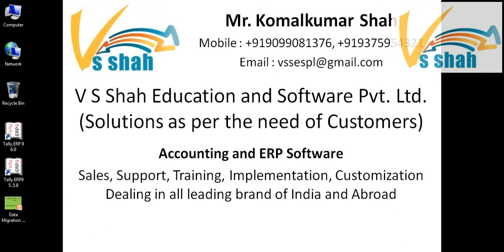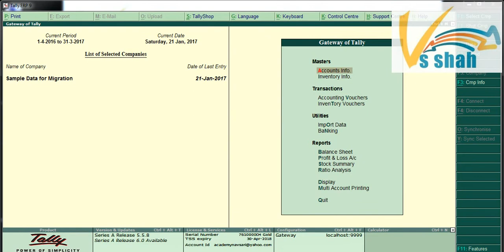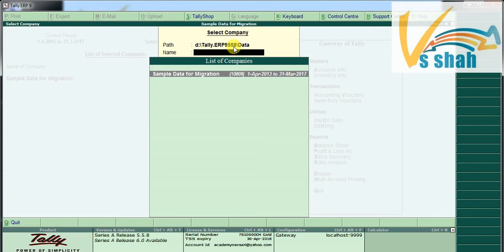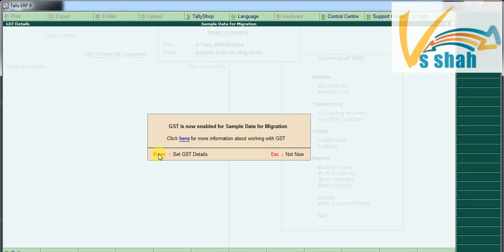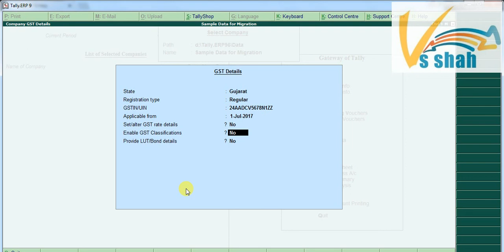GST Data Migration in Tally.ERP9 Video 2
GST Data Migration video No. 2. Easy to learn how to migrate data